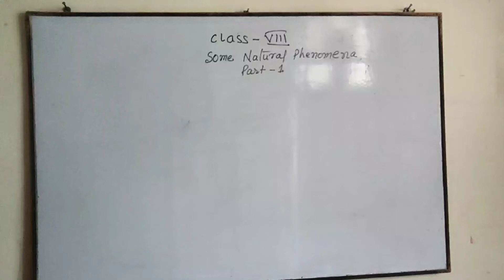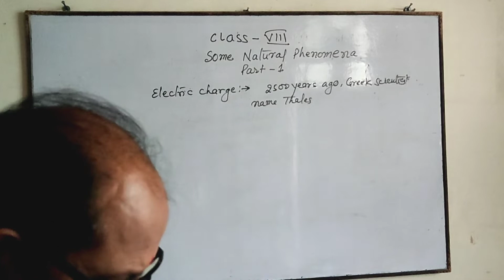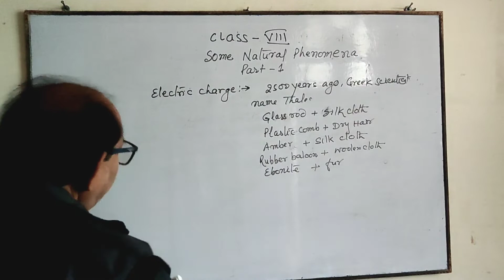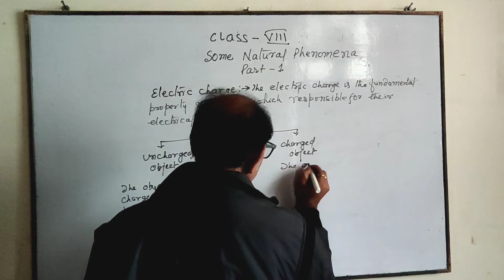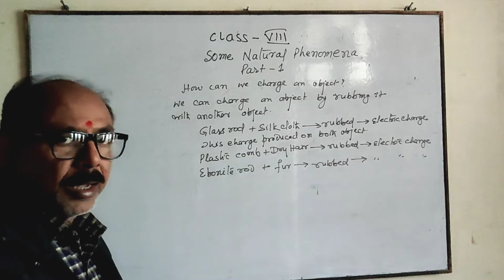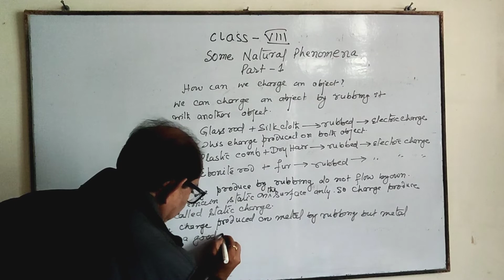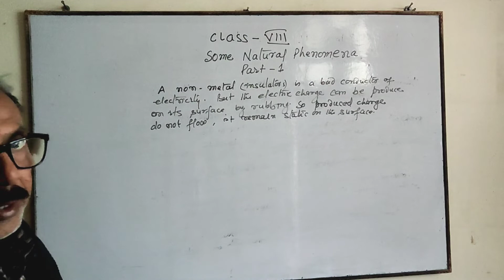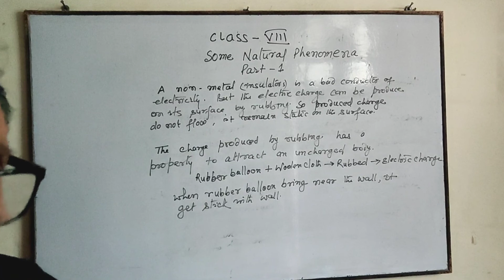CLASS 8 | SOME NATURAL PHENOMENON | PART 1